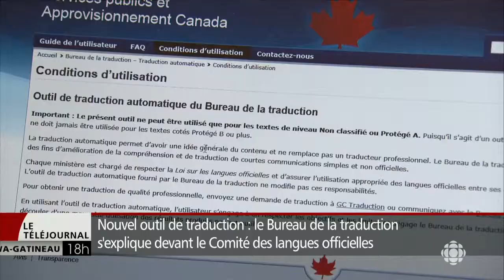Bureau de la traduction : Extrait du téléjournal Ottawa-Gatineau du 7 mars 2016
Extrait du téléjournal Ottawa-Gatineau du 7 mars 2016, diffusé par Radio-Canada.